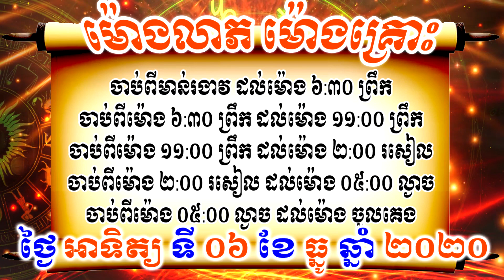Khmer horoscope daily by 30TV , For Sunday 06/December/2020 , Fortune Teller 2020